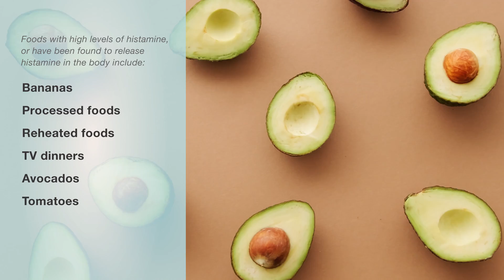Why long haulers are experiencing persistent symptoms (part 2)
1. Mast Cell Action.Org

2. Immunologic modeling of COVID-19 severity and chronicity

3. A compromised specific humoral immune response against the SARS-CoV-2 receptor-binding domain is related to viral persistence and periodic shedding in the gastrointestinal tract

4. Long covid: Damage to multiple organs presents in young, low risk patients

5. NAD: Introduction to an important Healthspan molecule

Video attributions:

1. Banana Video by Aleksandar Pasaric from Pexels
2. Microwave Video by Aghyad Najjar from Pexels
3. Avocado Video by Vanessa Loring from Pexels

Dr. Mark White
Gateway Health and Wellness Center
Columbus, OH